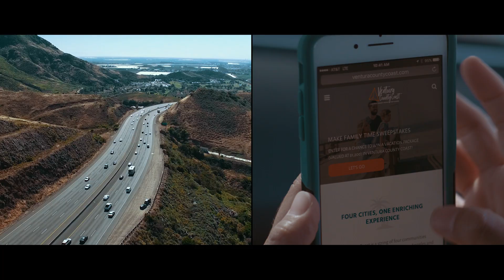Ventura County Coast: Weekend Family Getaway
Vacations are about memories. Make more here.
VentureOut to discover these great things to do for the family.

to learn more about local accommodations.